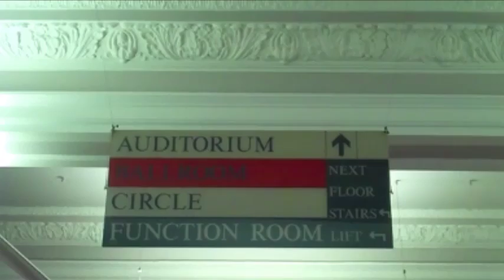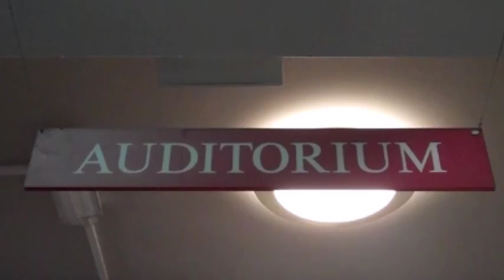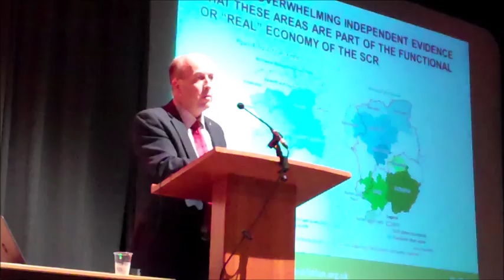Devolution consultation events in Chesterfield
We're holding public events for residents and local businesses to find out more about the devolution deal offered by the Government.

The consultation runs until Friday 12 August.

Paper copies are also available at the council's Customer Service Centre in New Square.